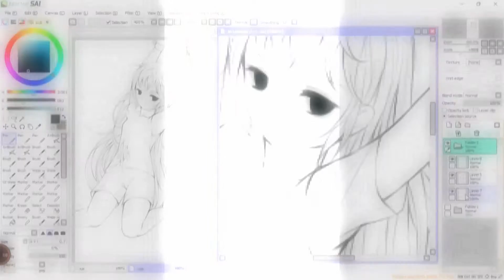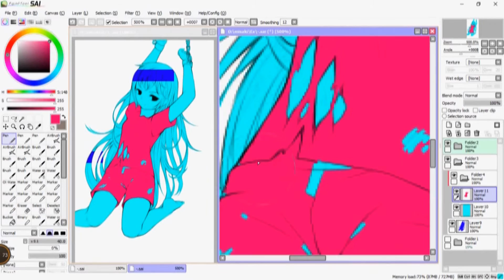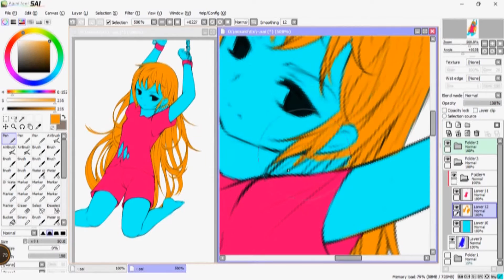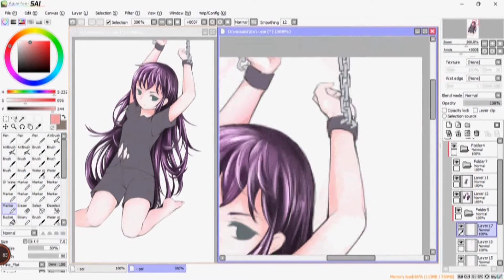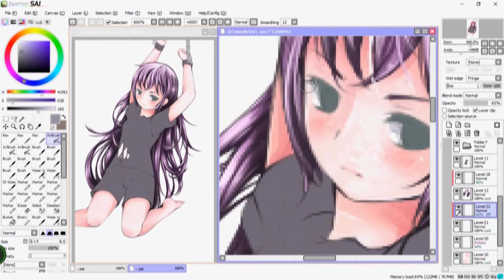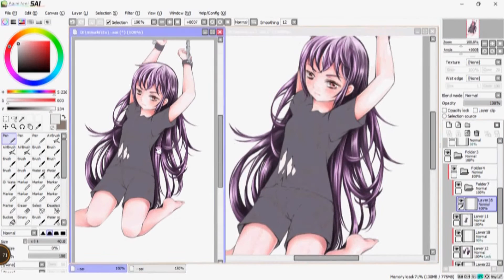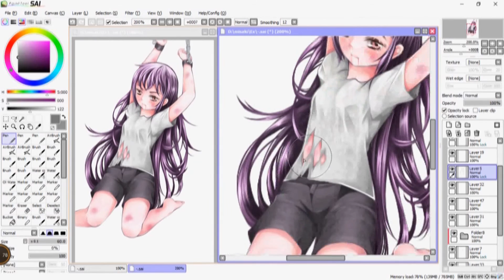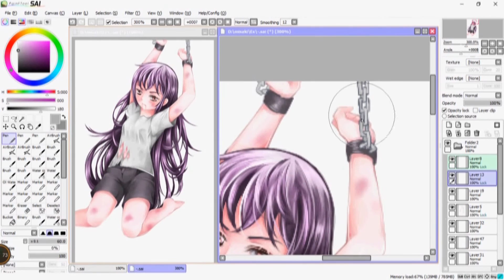『SAI』SpeedPaint ≡ 誘拐(オーム)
❀Meet Here!

2 AaAaAaAAaAaAAa Band Edition Mi-chan
3 Rock over japan nightcore
4 Chain - Magnificentral Mix

✽Download

♥ใครอยากรีเควสเราก็เข้ามาคุยกับเราที่ หรือ นี้นะค่ะ